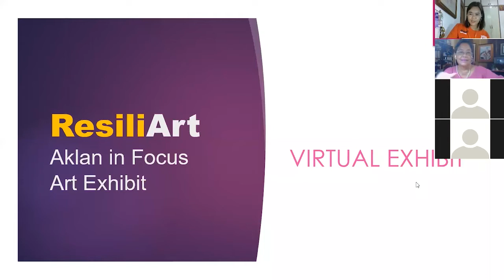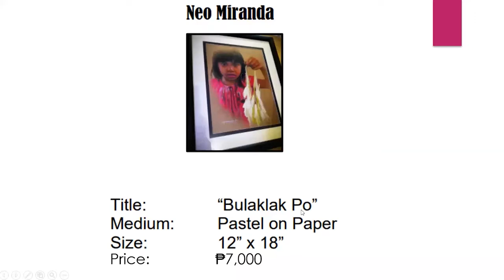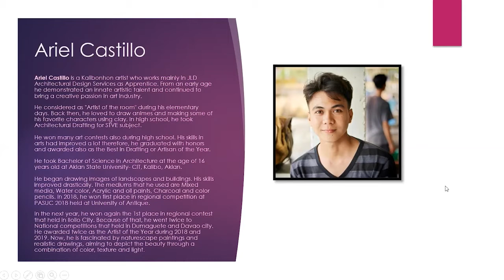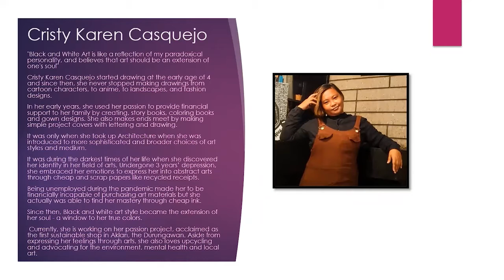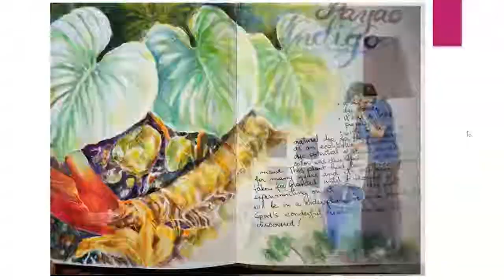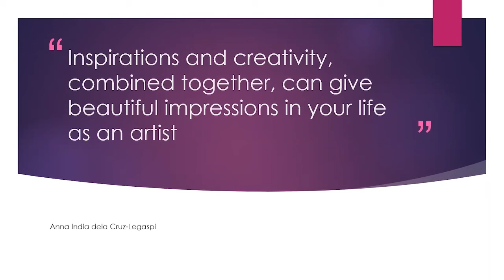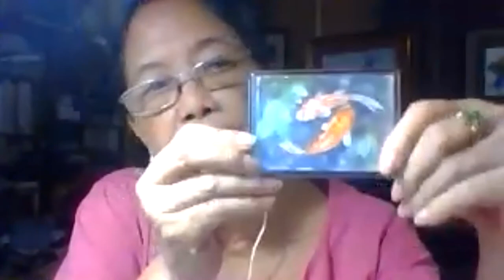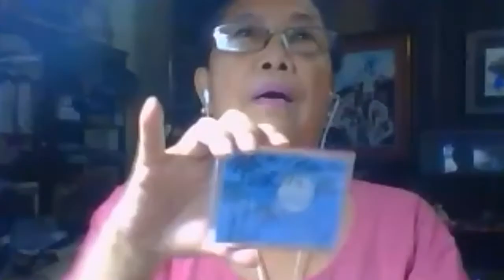ResiliArt Conference 1: India Legaspi on Art Journaling